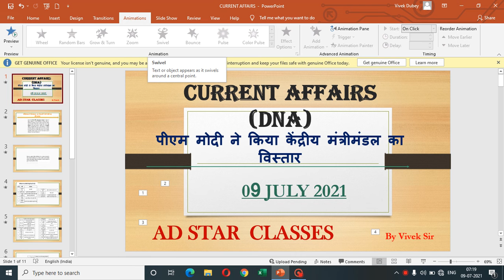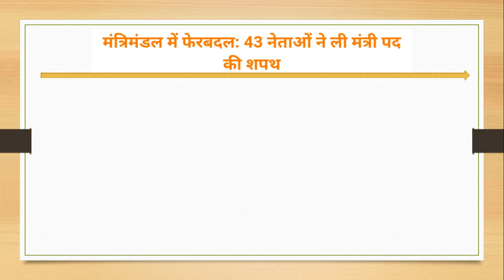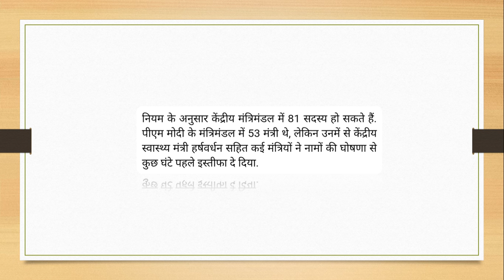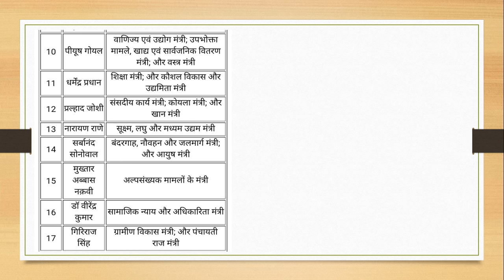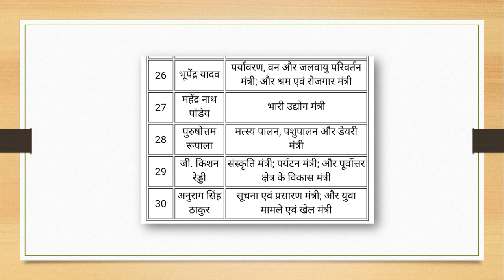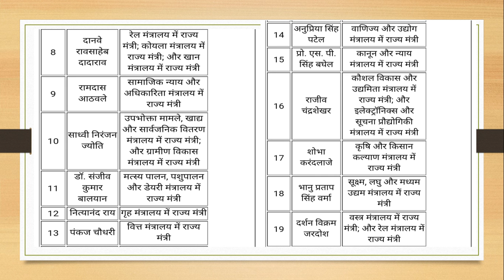DNA || केन्द्रीय मंत्रिमंडल का हुआ विस्तार || नए मंत्रियों ने ली शपथ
Welcome in AD Star Classes & Multiple Adventure :-
you can see many type of various/different videos like as shorts videos, sports, entertainment , education (Current Affairs, Related GS, WEEKLY and MONTHLY Curent Affairs, History, Geography, Polity, Economy, Environment and Ecology Etc.), Indian Culture, global facts and Many others things.